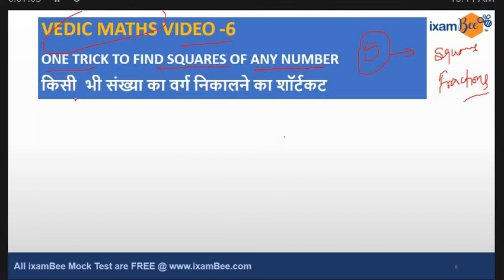Vedic Maths Tricks Part 6 : Find Square of any number in 2 sec | Imp for Bank, SSC, Railways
In this video, Karan Sir has discussed Vedic Maths Tricks to find square of a number in 2 seconds. It is the one trick to find square of any number. This is the 6th part of the series. It helps a lot to increase your speed in calculation.

1. GA/ Banking Awareness Video -Daily 9am
2. Quant/Reas Concepts and shortcut video - Daily 1PM
3. Current Affairs - Daily 5PM
4. The Hindu Editorial Discussion - Daily 8PM
and lots of others things like Exam analysis, exam notification, exam updates, prep and guidance to crack govt job exams.

for Free Mock Tests for BANKING, SSC , RAILWAYS, INSURANCE etc. exams. All 700+ Mock Tests are absolutely Free. Register now.

square trick
square vedic maths tricks
vedic maths tricks
vedic math trick to find square
how to find squares quickly
trick to find square
square shortcuts
shortcut to find square